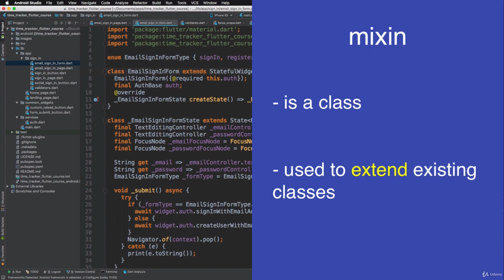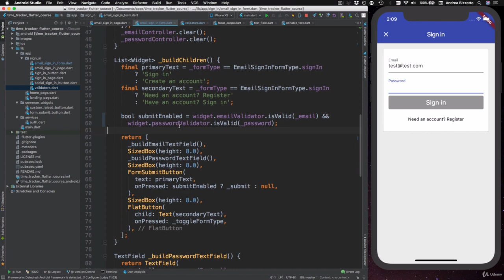199 Adding an email and password validation mixin